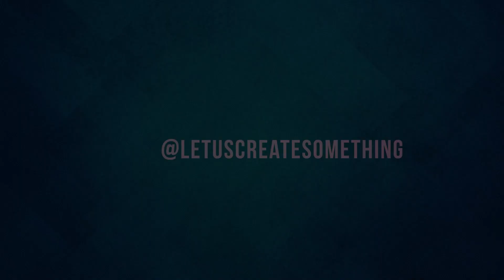BEST YouTube Outro/End Screen for TECH and GAMING Channels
best for scifi, ai, futuristic, technical and gaming channels.

Keep Creating !

Keep Creating !

20 Best Gaming YouTuber OUTRO SONGS 2017! Part 8!
4D Outro Template -Mc Gaming-
Free Youtube Gaming Outro 2017【Free PSD File】
Top 15 free after effects templates 2018 # INTRO HD ✌
Free Technical Intro With Audio Using After effect
BLUE NEON High Tech Intro
Intro Video | New Beauty Guru!
TOP 5 ENDSCREEN OUTRO TEMPLATE (FREE TO USE)
Endscreen template by adMJ707
How To Use YouTube End Screen Feature
5 FREE Animated End Screen Outro Templates | 2018
How To make beauty gurus animated intro
How To Make An Intro For Your YouTube Video
Intro to my Beauty Channel
HOW TO MAKE AN ANIMATED BEAUTY GURU INTRO
beauty guru intros with unfitting music
How to make an animated intro on iPhone | iEditingX
(BEST) Top 10 FREE Girls 2D/3D Intro Templates - SONY VEGAS, AFTER EFFECTS, CINEMA 4D
FREE INTRO TITLES | JANTUBE EDITING INSPIRED !
FREE EPIC GIRLS INTRO TEMPLATE Sony Vegas (By CaRTikon`)
Top 5 Girl Panzoid Intros (LINKS DOWN BELOW )
TOP 10 FREE 2D Intro Templates 2016 - Blender, Sony Vegas, Adobe After Effects & Cinema 4D
5 Fresh Intro Templates for Windows Movie Maker
Beauty Guru INTROS Compilation [PART 1]
A COMPILATION OF BEAUTY GURUS’ ANIMATED INTROS!
2D Liquid Motion Intro (Makeup Channel)